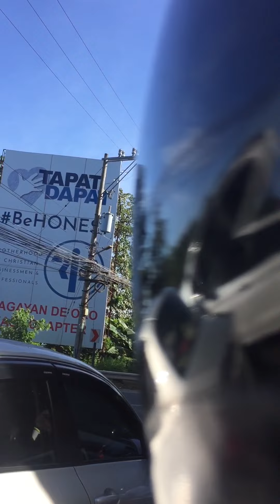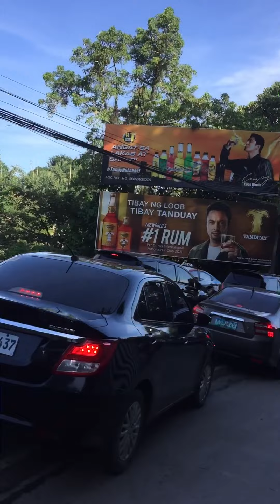@cdo🥰 pleaselikefollowshareandsubscribe my fb genedinrada and my fbpage luverkadscdipage